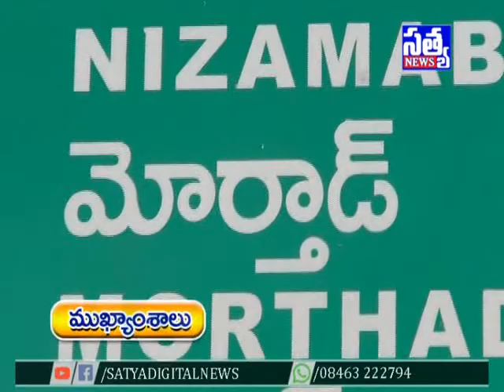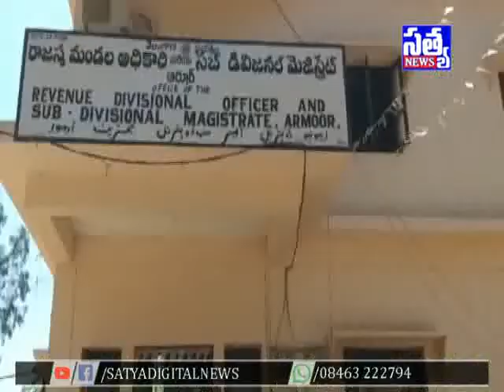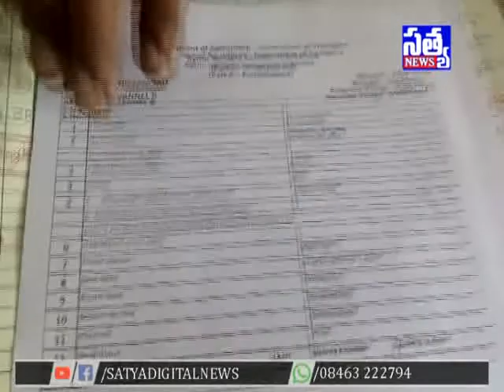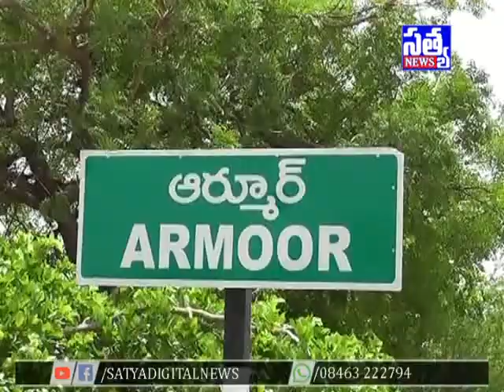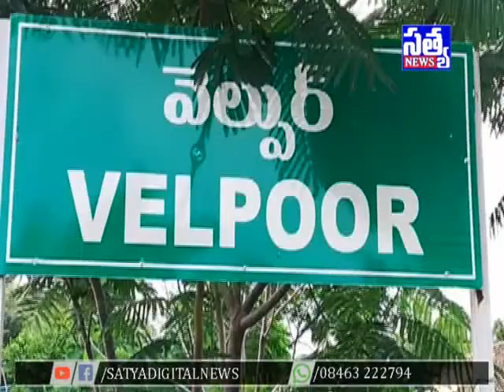SATYA DIGITAL NEWS ARMOOR || 04-05-2019